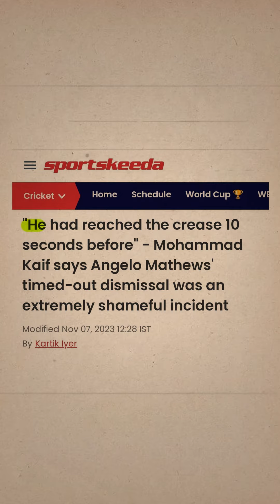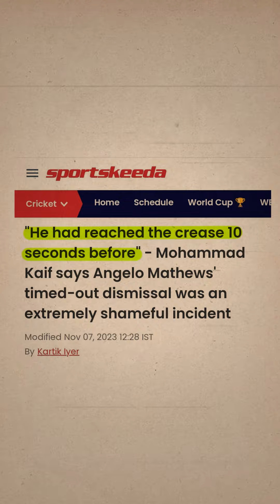Bangladesh कभी नहीं सुधरने वाला😱 Shakib-Angelo Mathews Time Out Controversy-India vs bangladesh